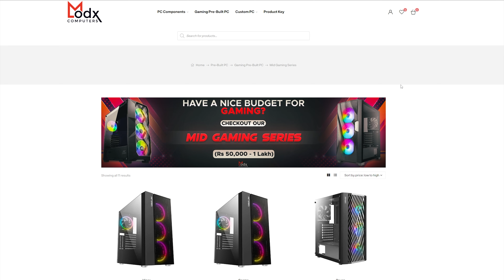Rs 80000 Gaming PC Build 2023 🔥 | Intel i5-13400F & Gigabyte RTX 3060 12GB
Rs 80000 Gaming PC Build 2023 with Intel i5-13400F  & RTX 3060 12GB

👉🏻Nehru Place Store Address:
205, Second Floor, Raja House Building, Nehru Place, Delhi 110019

Love ♥️ From
Team ModxComputers